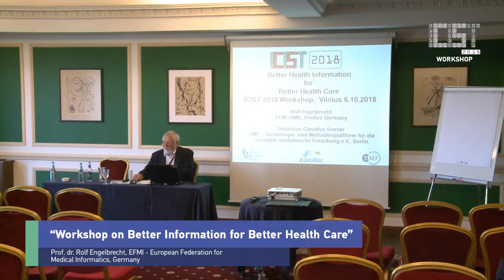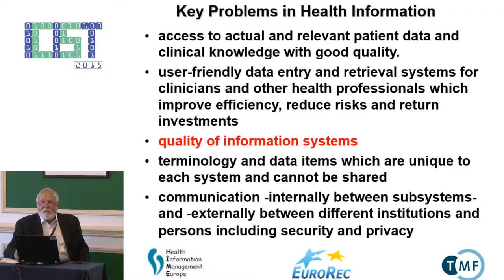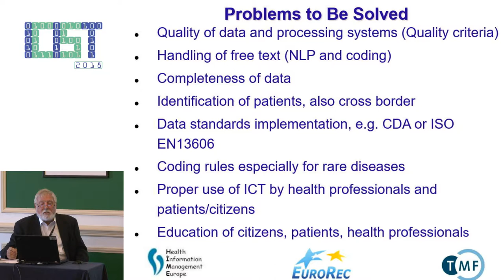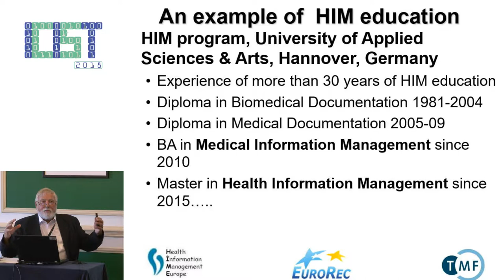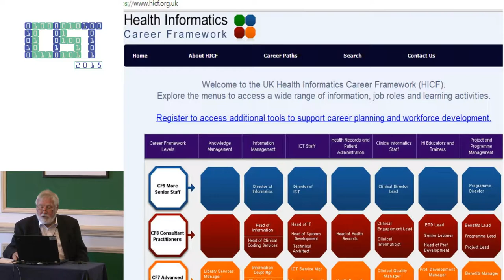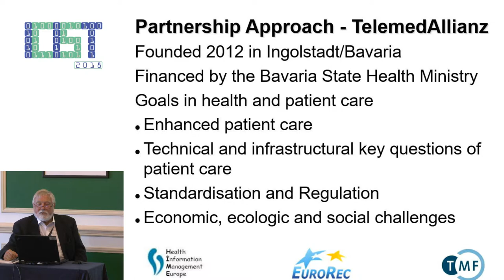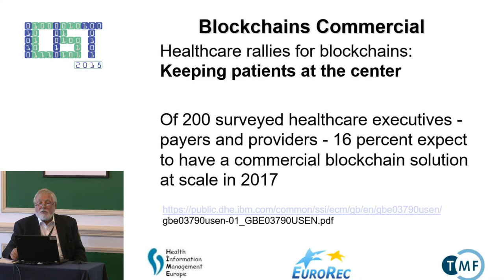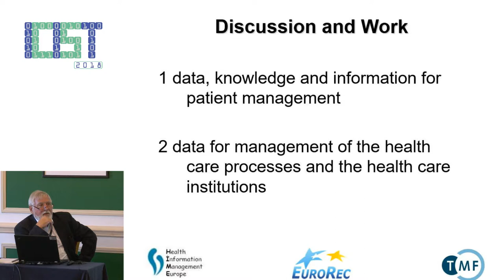Workshop on Better Information for Better Health Care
Workshop on Better Information for Better Health
Care
Prof. dr. Rolf Engelbrecht
EFMI - European Federation for Medical Informatics,
Germany